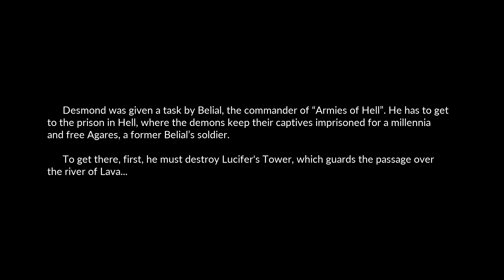Devil's Hunt Gamescom Gameplay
A PRE-ALPHA gameplay demo for the upcoming Devil's Hunt. This third person narrative action game is based on the Pawel Lesniak novel 'Equilibrium', You'll play as Desmond and play a pivotal role in the never-ending battle between Angels and Demons.